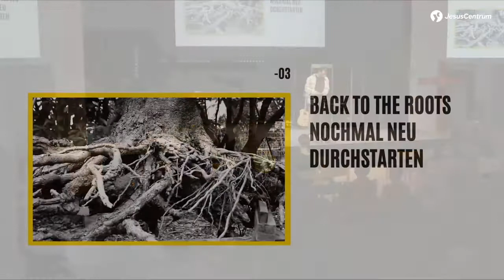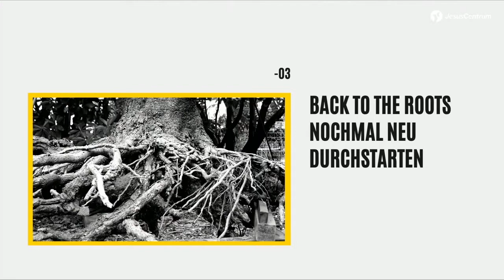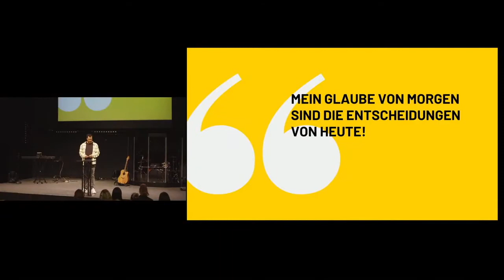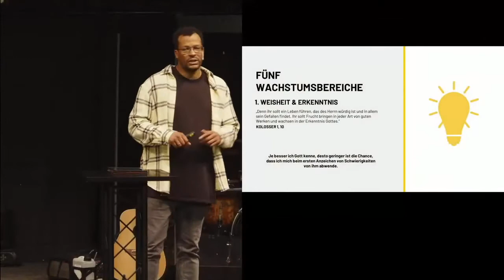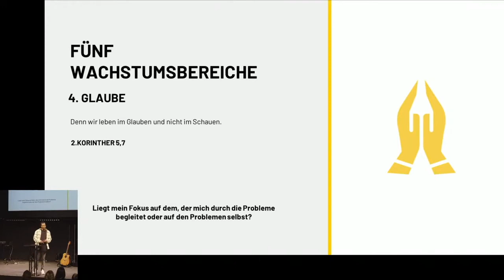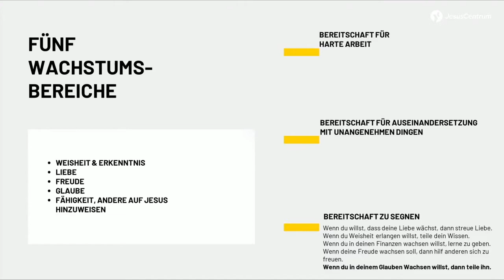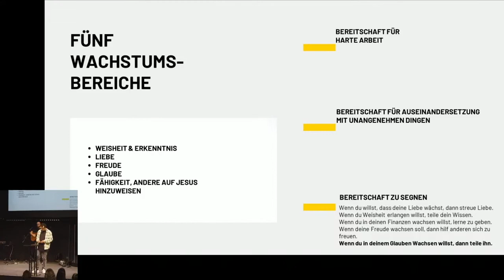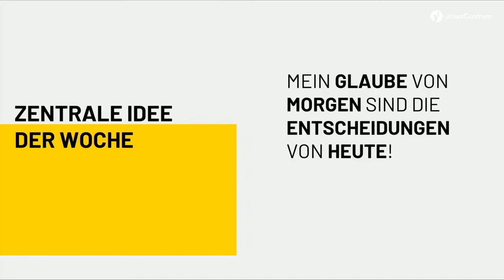Wunschthemen - 03: Back to the Roots - nochmal neu durchstarten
Hier ist die neue Predigt in der Reihe "Wunschthemen" zum Thema "Back to the Roots - nochmal neu durchstarten"